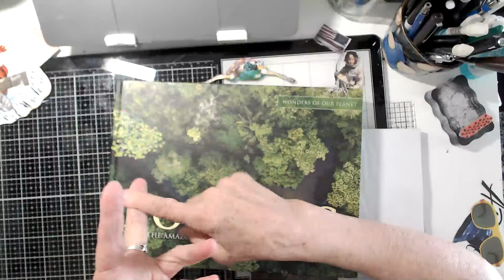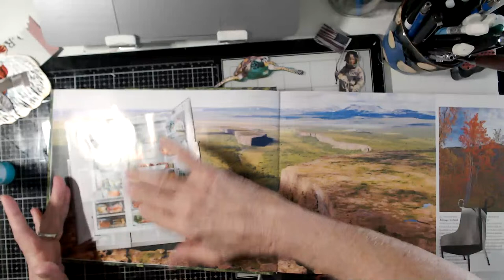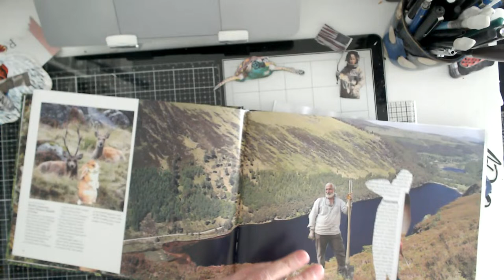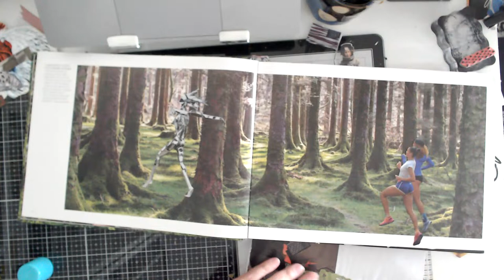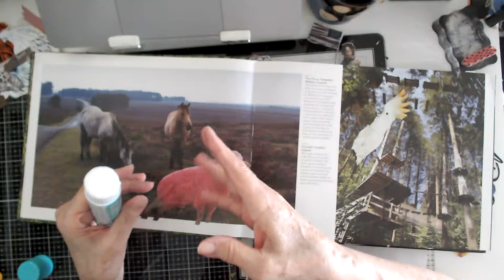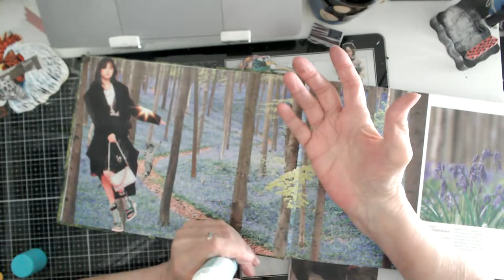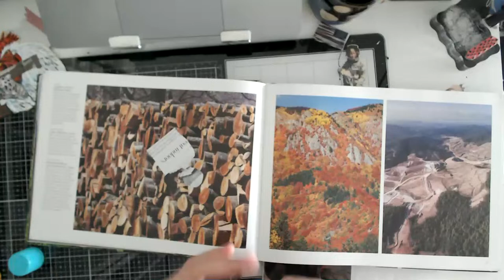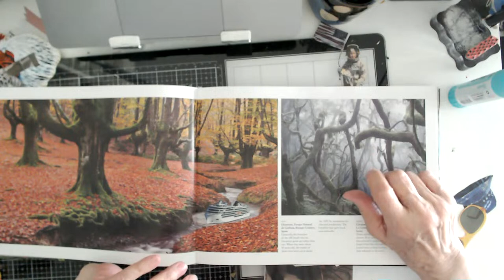HUB DAY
See You  ALL At Noon FOR HUB DAY.